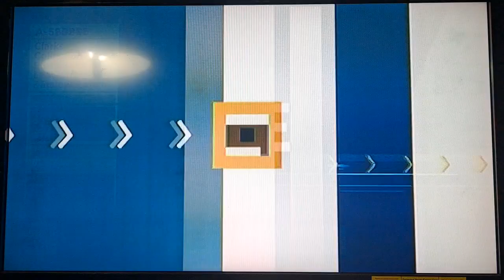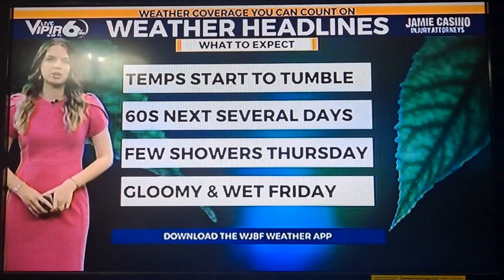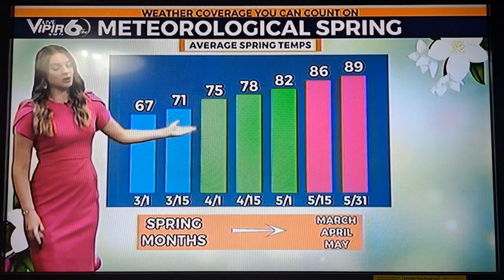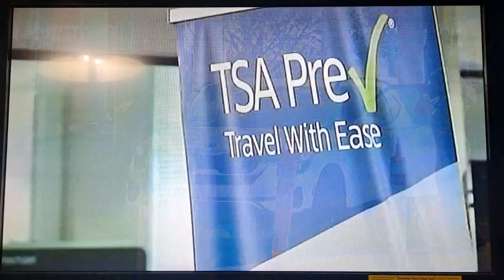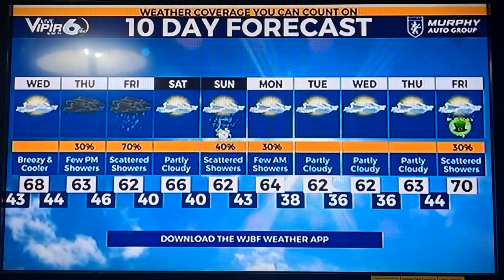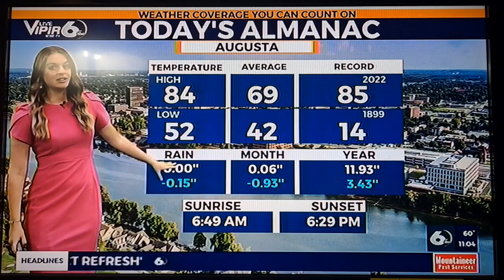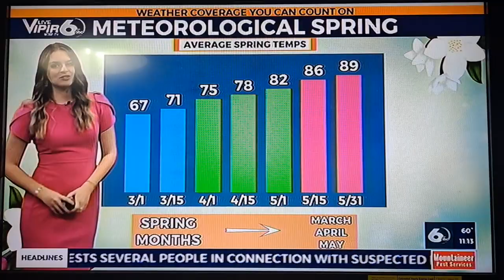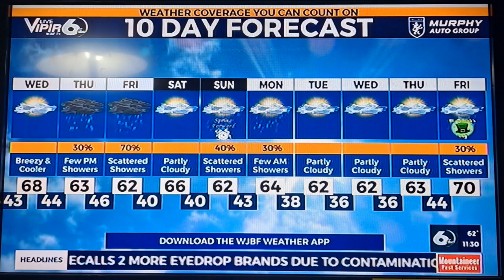Wjbf News Channel 6